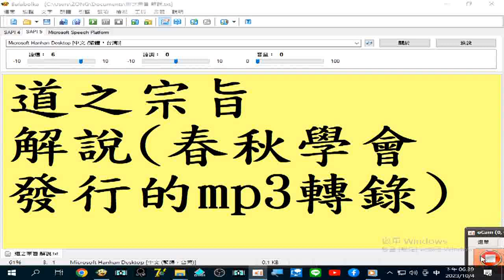04b#道之宗旨 解說04(春秋學會發行的mp3轉錄)45...62 闡發五教聖人之奧旨1...啟發良知良能之至善4